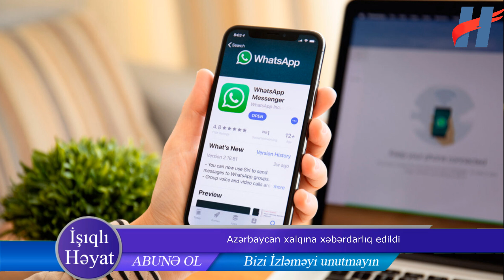Azərbaycan xalqına xəbərdarlıq edildi: Ehtiyatlı olun! - RƏSMİ